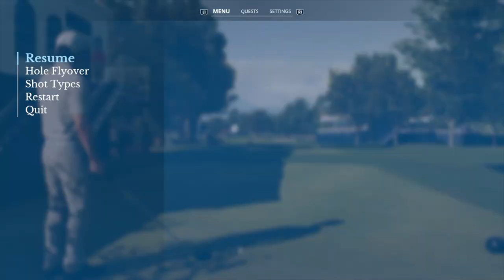Olympia Fields Country Club🏌🏿‍♂️ Einspielrunde Zählspiel, back 9 - EA Sports PGA Tour PS5 dt.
Servus zusammen,
Der neue Platz aus dem Update für die FedExCup Playoffs (The North Course at Olympia Fields Country Club) ist online und wir spielen ein Zählspiel als Einspielrunde ... don't miss it!